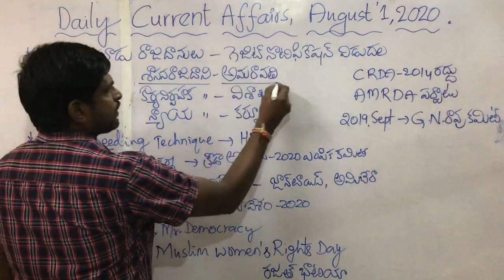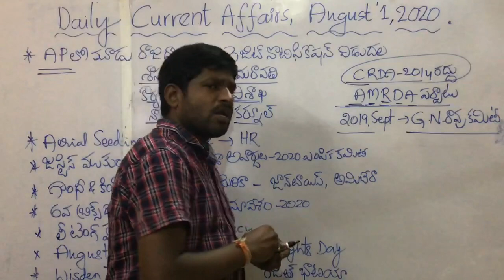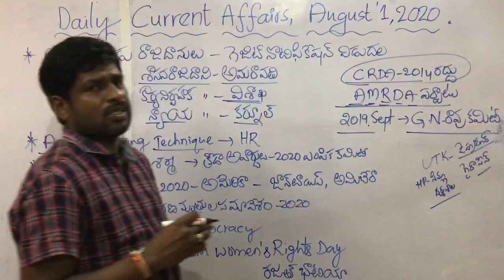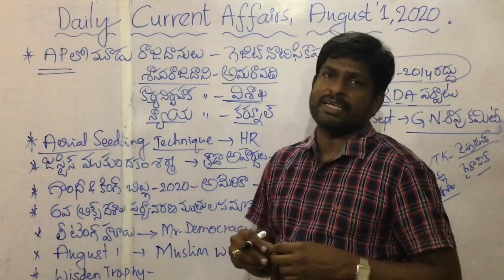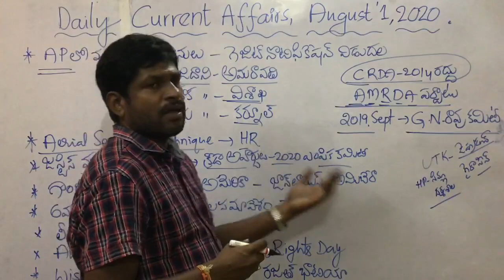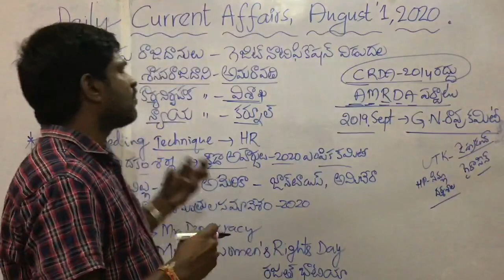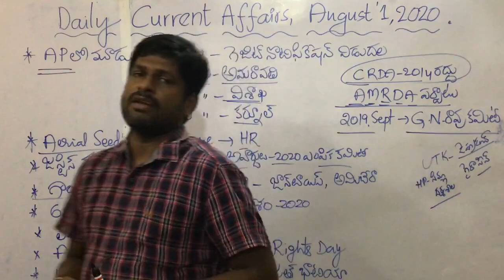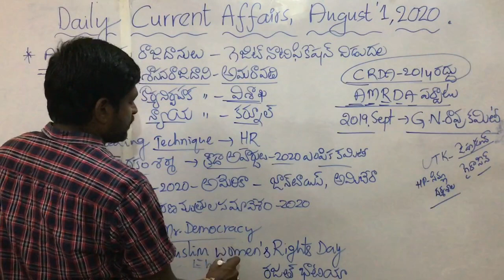TOPPERS INSTITUTE: Daily Current Affairs(TM): 01-08-2020(SATURDAY)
TOPPERS INSTITUTE has own campus, located in healthy atmosphere and having spacious class rooms.A public park of area 110 acres, is very nearer to the institute for the practicing physical events.Conducting daily, weekly and grand tests with detailed explanation.Special classes for non maths students at 5pm to 8pm daily, under the guidance of VENKAT PRASAD SIR.Providing free study hall in the campus.Special cabins for every student in study hall.Experienced and dedicated faculty for all subjects. TO WATCH TOPPERS INSTITUTE CAMPUS AND PREMISES VISIT: TOPPERS INSTITUTE-Ad presentation on our you tube channel.FOR THE ADMISSIONS CALL ON: .